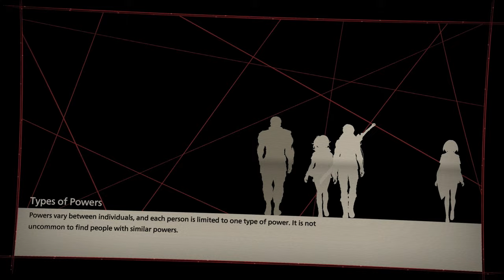Scarlet Nexus (PS5) Part 7: Nagi Is Alive?!!! (Yuito Campaign)